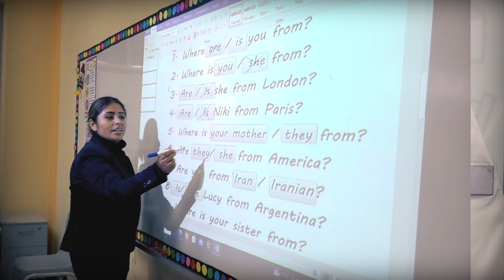Saludo del ministro de Educación, Morgan Quero, por el Día del Maestro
MaestrosDeCorazón ❤️ | ✨️ En el Día del Maestro, el ministro de Educación, Morgan Quero, reconoce con gratitud la noble e incansable labor que realizan miles de maestras y maestros del Perú. Gracias por sembrar conocimiento y valores en cada corazón joven.